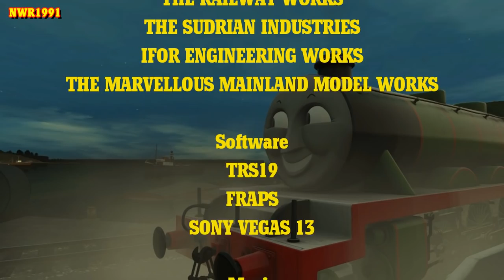Passing The Torch | A Richard Jordan Story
Sir Topham Hatt, the Fat Controller, had found that Henry's parts were worn and that he has to go to the works and had placed Arthur on the Flying Kipper.

"Thomas and Friends" "Томас и его друзья" "Thomas y sus amigos" "Thomas und seine Freunde" "Thomas le petit train" "きかんしゃトーマス" "토마스와 친구들" "Thomas et ses amis" "thomas dan teman-teman" "थॉमस और दोस्तों" "Thomas ei suoi amici" "โทมัสและเพื่อน ๆ" "thomas e seus amigos" "Thomas och vänner" "托马斯和朋友" "Thomas og Friends" "Thomas ve Arkadaşları" "توماس والأصدقاء" "Thomas và các bạn" Thomas the Train, "Thomas el tren" "Thomas le train" "トーマス電車" "토마스 기차" "Томас поезд"" Thomas o trem" "Thomas kereta" "Thomas der Zug" "Thomas ang tren" "Thomas vlak" "托马斯火车" "توماس القطار" "Thomas a vonat" "Thomas tàu" "North Western Railway Tales" "NWR Tales"